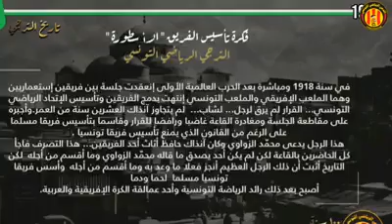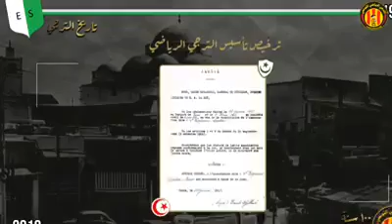النشيد الرسمي للترجي الرياضي التونسييي للوحكويوصتشوفووصايكم ك تكتبتشوفون مياتسنة من بعداولادك